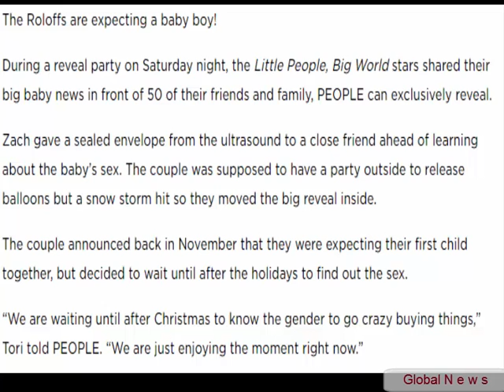Little People, Big World's Zach and Tori Roloff Are Having a Boy!